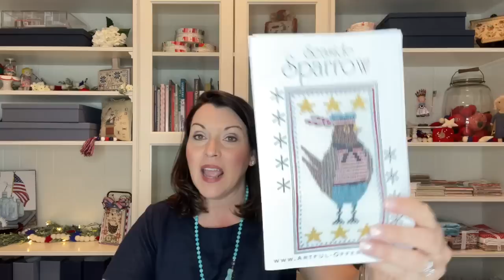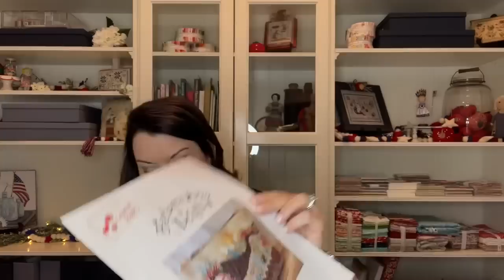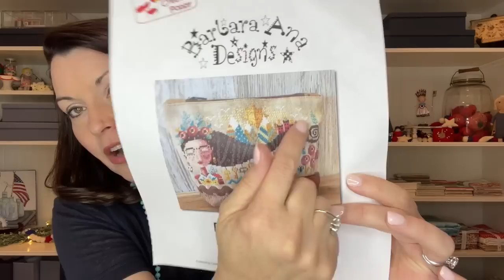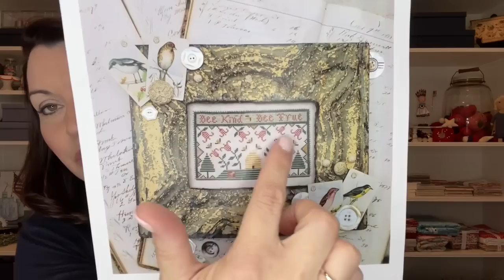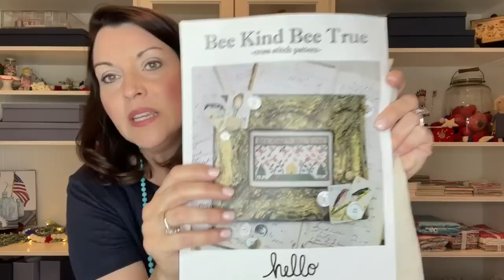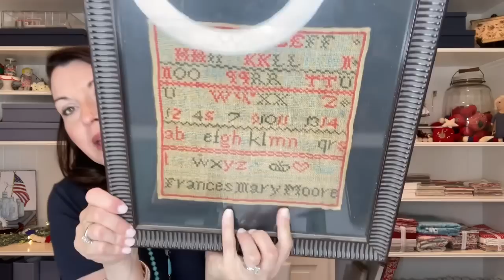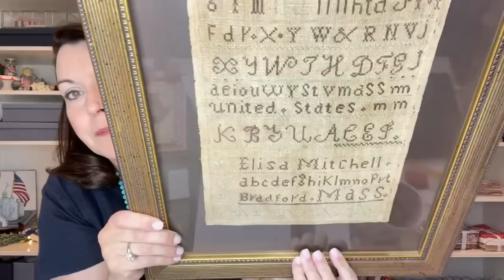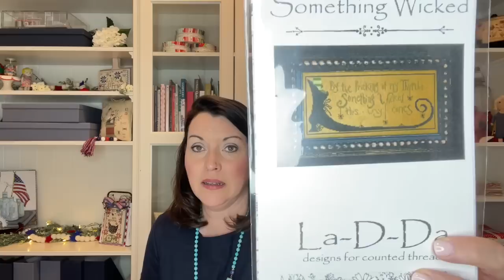FlossTube 55 - Annie shares what to do when an FFO goes wrong! Save the FFO!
In this episode I share my finish of Seaside Sparrow and discuss Stitch-Con plans. I also give ideas on how to save a cross stitch finish mistake.

Upcoming Dates:
Stich-Con - June 9-11
stitch,etc. retreat - July 24-31
Cross Stitch & Crafts (Meet and Greet) August 27

Quilting Fabric - Flower Garden Rolie Polie Echo Park - 2.5" Jelly Roll